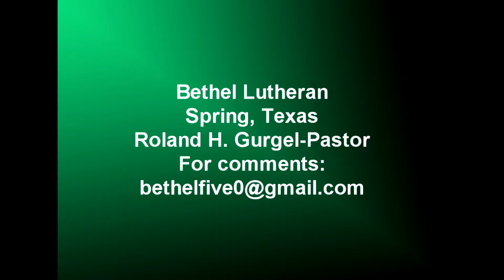My Kingdom #19 My Servants: Separated From